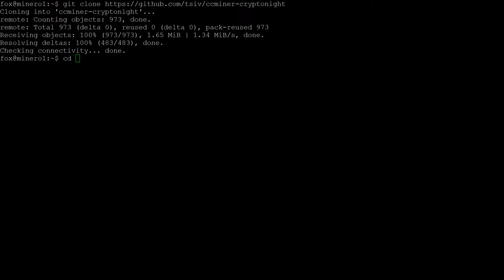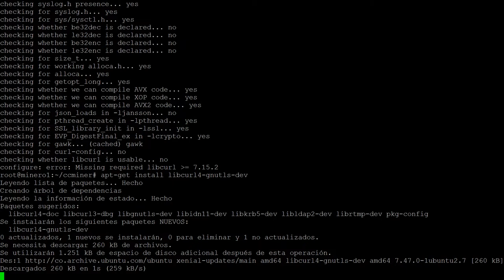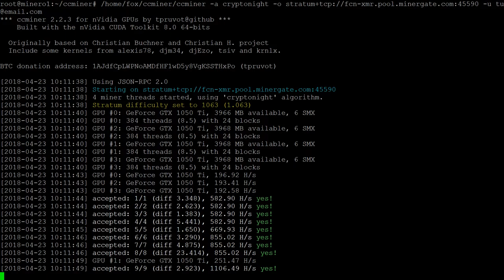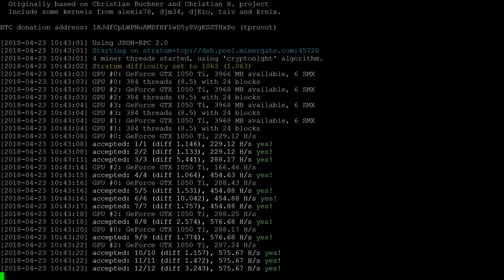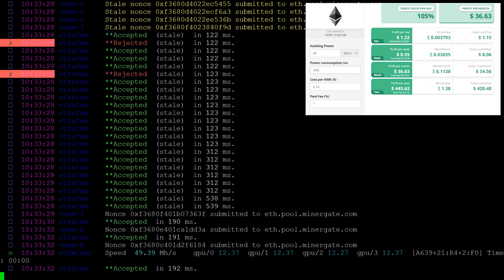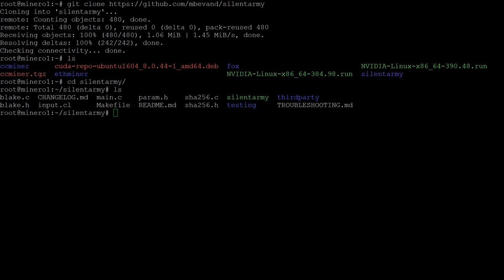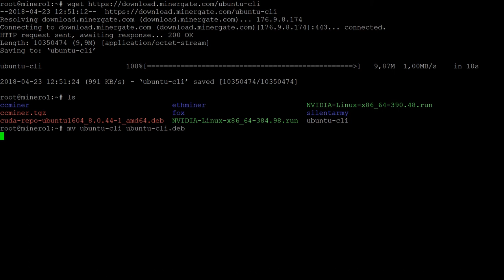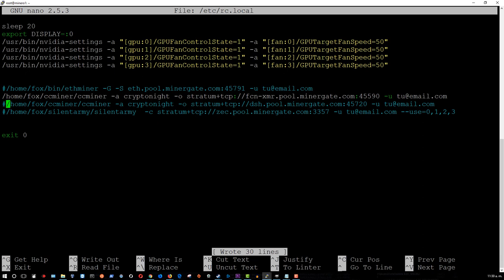Mining Rig 4 GTX 1050 TI - Arreglo de Minado Parte 3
Instalacion de ccminer, etherminer, silentarmy y minergate-cli para un arreglo de minado de cripto-monedas con 4 tajertas GTX 1050 TI. Estos clientes de minado sirven para diferentes Pools de minado en los que se quiera explotar Monero, Dasho Coin, Ethereum y ZCoin.